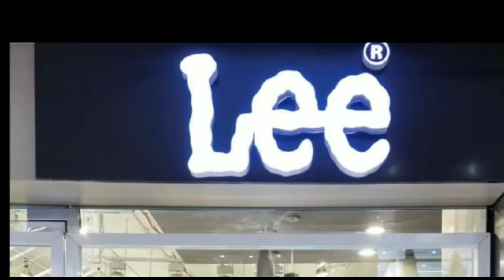बगहा मे नाव हादसा , प्रशासन की टीम गंडक नदी के आसपास के घाटों पर रेस्क्यू ऑपरेशन चला रही हैं।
बगहा मे नाव हादसा , प्रशासन की टीम गंडक नदी के आसपास के घाटों पर रेस्क्यू ऑपरेशन चला रही हैं। नाव मे करीब 25 लोगों के सवार होने की आशंका